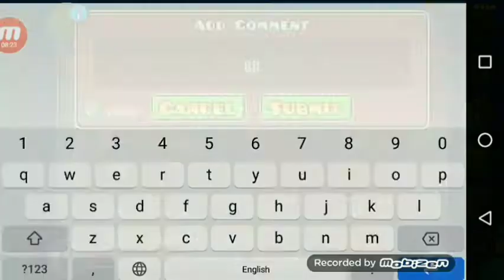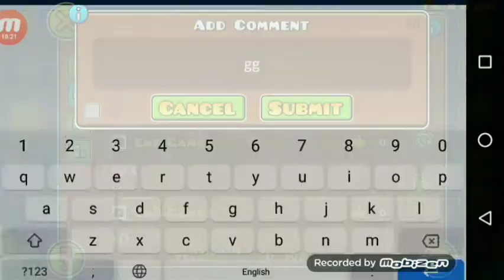Insomnia by Glittershroom, Hextec Flow by TheRealDarnoc, yStep by TheRealDarnoc|| Geometry Dash 2.11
Insomnia
att: 166
enjoy: 7/10
Hextec Flow
att: 133
enjoy: 9/10
yStep
att: 40
enjoy: 3/10